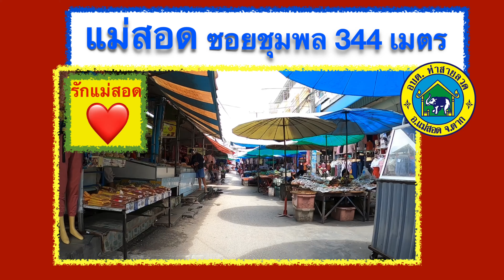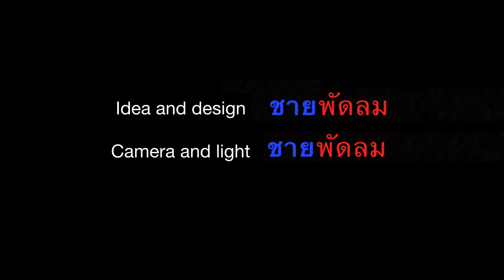แม่สอด 🇹🇭 ซอยชุมพล 344 เมตร